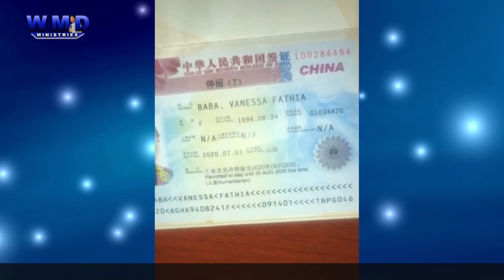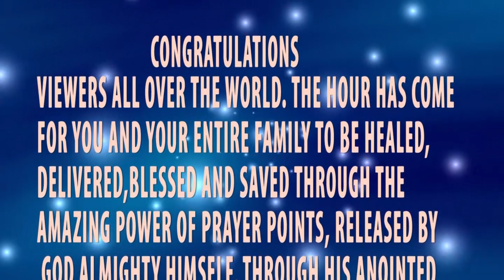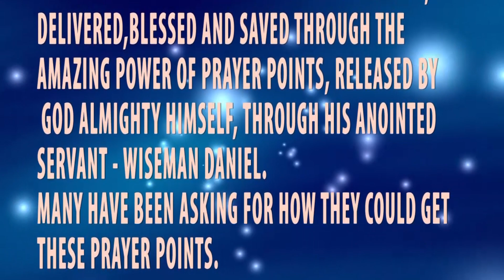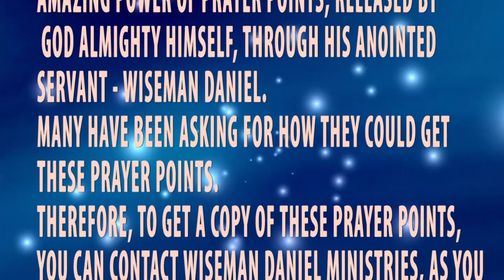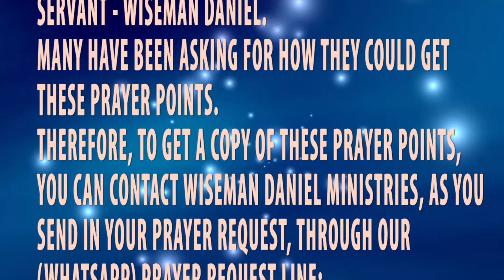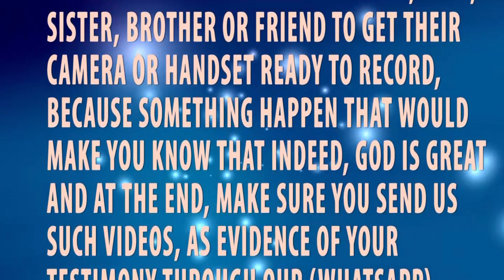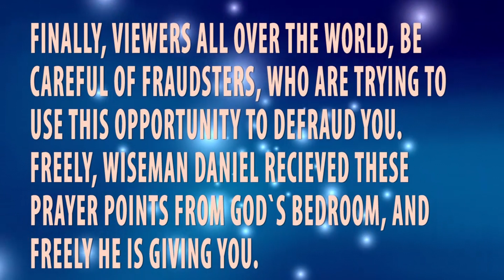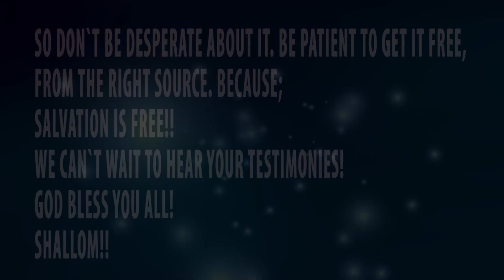I Would have Been Deported From China